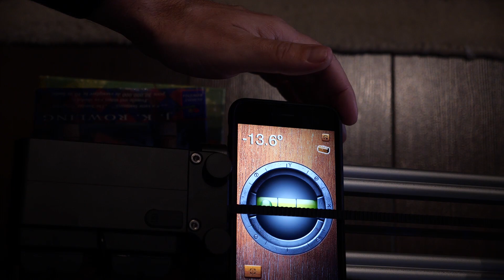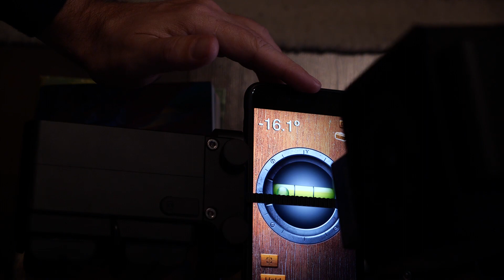Edelkrone Slide Module V2 - NOT DESIGNED FOR INCLINED SHOTS - but how is dealing with them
Edelkrone states that the Slide Module V2 - the slider motor - is not suitable for inclined slider positions. But what means that? Is it possible that the smallest level of a slider incline affect the way this 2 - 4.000 USD tool is behaving and ruin our shots? The best way to answer this question is by putting the gear to the test. Which I've did.

I had the idea of recording this Video Tool School message in a bottle episode after I read a comment in the comment section of the latest Gerald's Undone video. That video is a comparison between Edelkrone and Rhino Arc II  motion systems.
The comment of Theresa&Thor drove my attention as it was blaming the community of video gear forums contributors and youtubers not being transparent enough with the ups and downs of the tools they are reviewing. Reading that, I thought that bringing some more transparency on the Edelkrone subject could be of help to those are considering using this equipment.